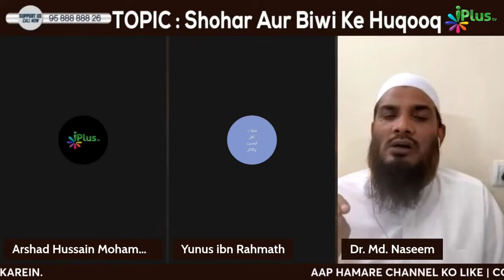Soodi Loan Lene Ke Baad Maloom Hua Ki Haraam Hai To Ab Kya Karein? By Dr. Mohammad Naseem Madani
Soodi Loan Lene Ke Baad Maloom Hua Ki Haraam Hai To Ab Kya Karein? By Dr. Mohammad Naseem Madani iPlus TV Deeni Q&A

UPI : donateilm@icici